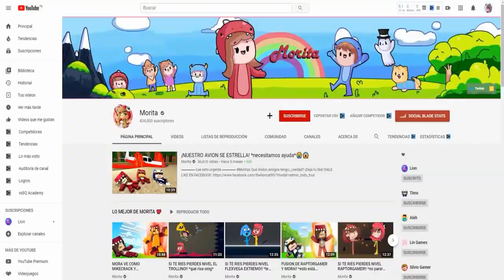NOS CONVERTIMOS BEBES Y HACEMOS MUCHO DESASTRE 😂😂 *si te ries eres un bebe* en DOMICILIOS EXTREMOS